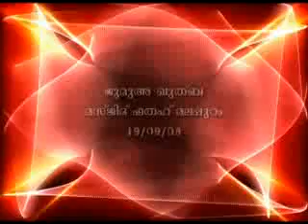നീതിയുടെ പക്ഷത്ത് നില്‍ക്കുക - KT Abdurraheem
നീതിയുടെ പക്ഷത്ത് നില്‍ക്കുക - കെ.ടി. അബ്ദുറഹീം
ജുമുഅ ഖുതുബ - മസ്ജിദുല്‍ ഫതഹ് - മലപ്പുറം
19/09/2008